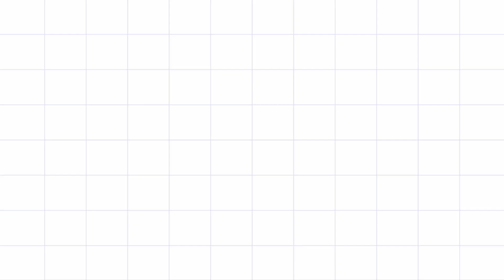vinayagar chathurthi Special Village lifestyle Flowers Padi Kollam Easy Rangoli Pandaga Muggulu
vinayagar chathurthi Special Village lifestyle Flowers Padi Kollam Beautiful Easy Rangoli Pandaga Muggulu